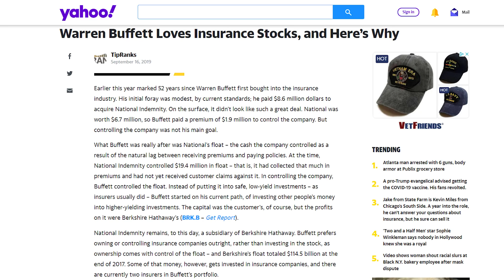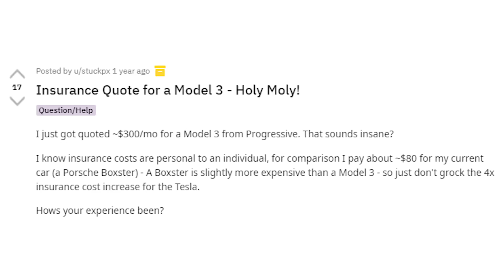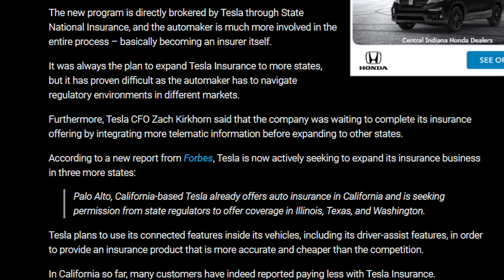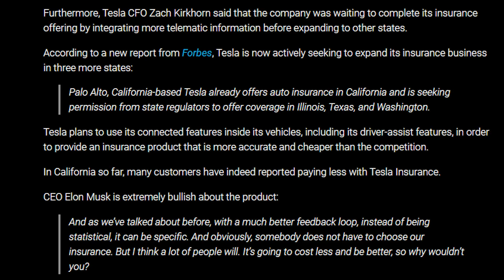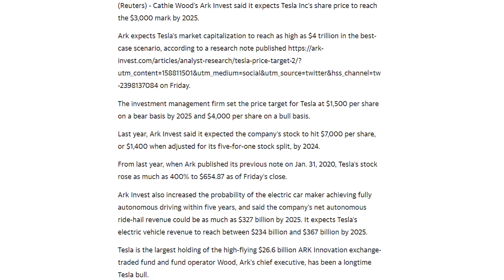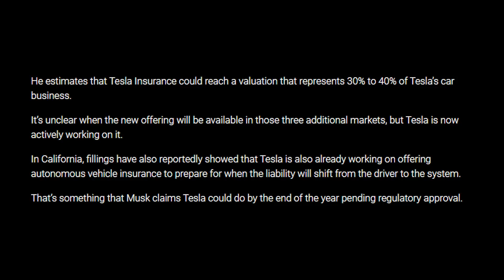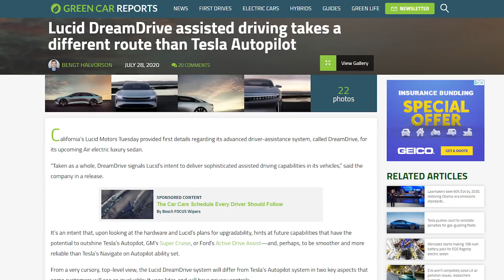Tesla's Most Disruptive Product EVER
Get your daily info on EV stocks, growth stocks and more!

This channel will be dedicated to the world of Tesla along with its leader and the cars. Tons of amazing news coming out! New software and new vehicle information almost daily.